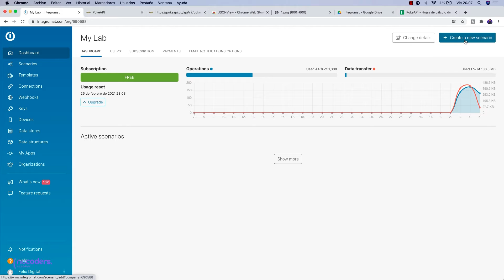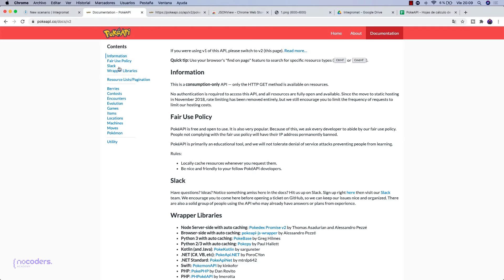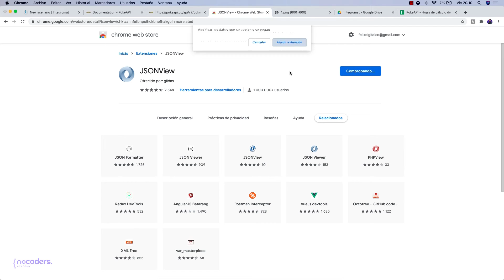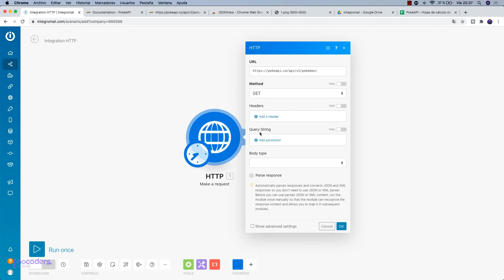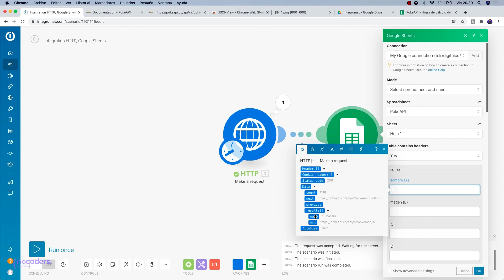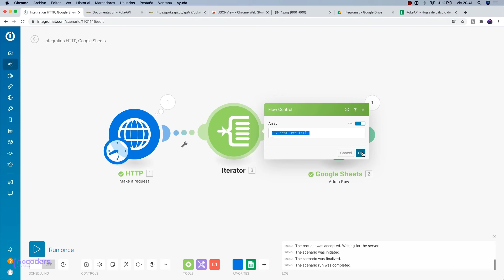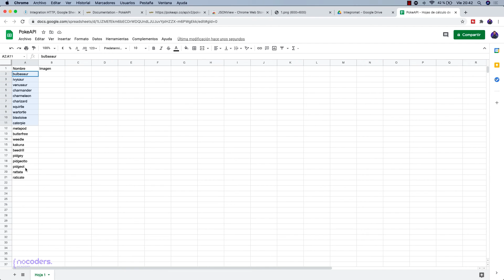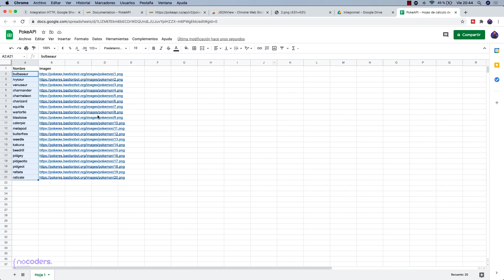Tutorial API - Como Conectar con una API sin saber programar [Tutorial Nocode] - Integromat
En el video de hoy te voy a enseñar a como conectar con una API sin saber programar.

Hoy día gracias a las herramientas No-code, es posible Conectar con una API y extraer datos sin saber programar.

Extraer información y funcionalidades de API, sin la necesidad de saber programar, era una tarea solo apta para programadores, pero gracias a herramientas como Integromat, no es necesario saber de programación.

Este es el primer Tutorial sobre la serie donde te enseñaré a extraer información de una API y mostrarla en un Google Sheet.

Te recomiendo que sigas la serie y aprenderás a como trabajar con API sin saber programar.